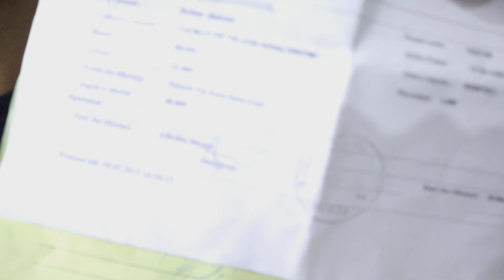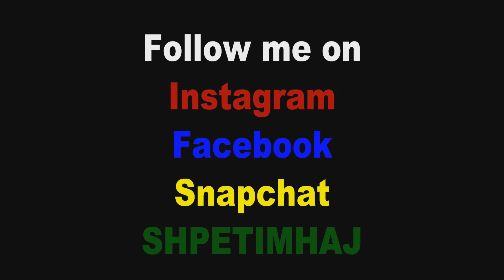''DENIM NGA POLICIA'' PRANK EXTREM 😂 (cigit&mulit)